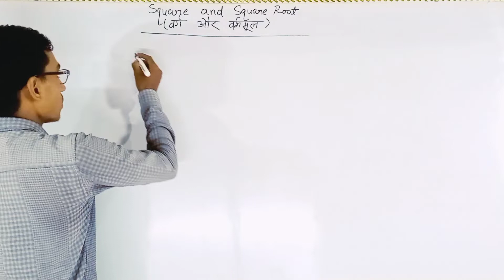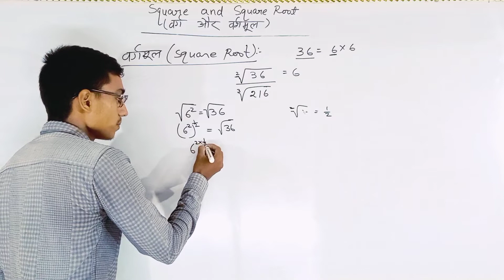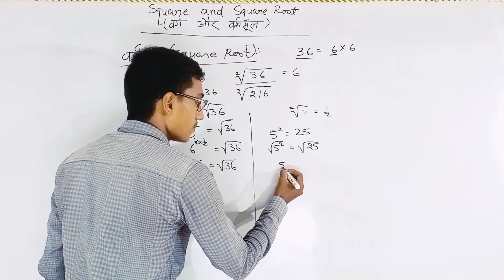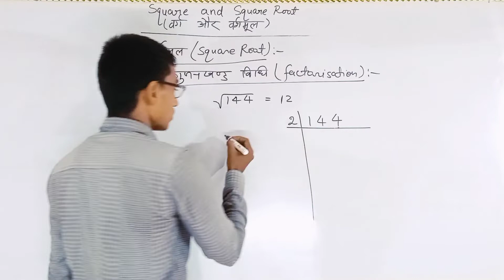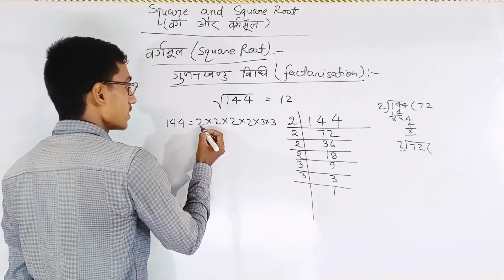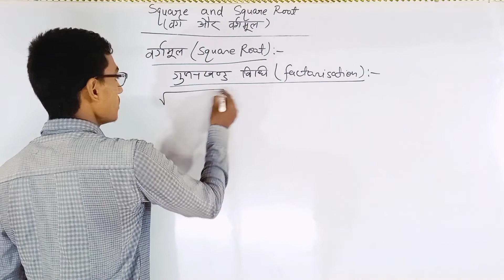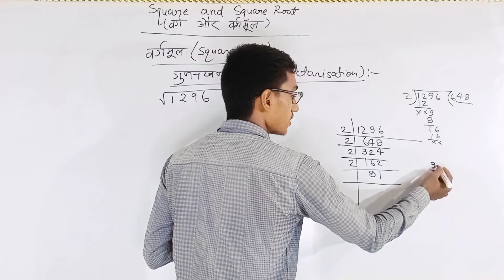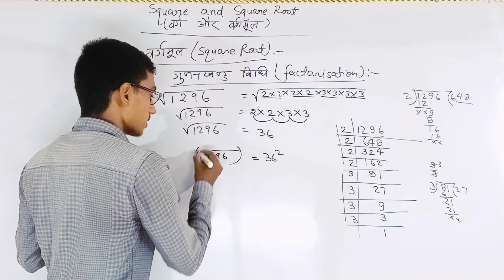Square And Square Root L-9|वर्गमूल कैसे निकाले| Factorisation |JNVST Class 6 And 9|Akhil Sir Insight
In this video you will learn to find Square root(वर्गमूल) of  many numbers by factorisation method. Many questions have asked from this topic of Square and square root in JNVST (Jawahar Navodaya Vidyalaya Selection Test).

This is important for both class 6 and class 9 JNVST exam.

I am Ex-Navodayan and I want that more student get benefit from Navodaya Vidyalaya by qualifying JNVST exam.

00:00 Square root क्या है
04:33 Factorisation method

Jai Hind.